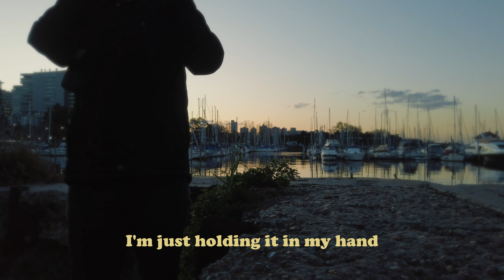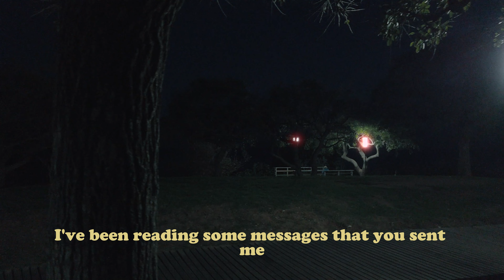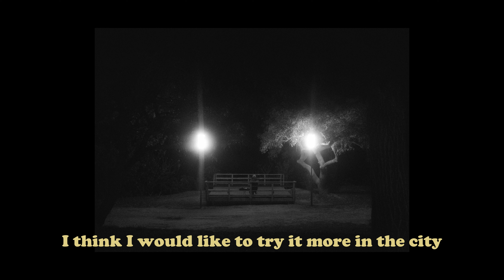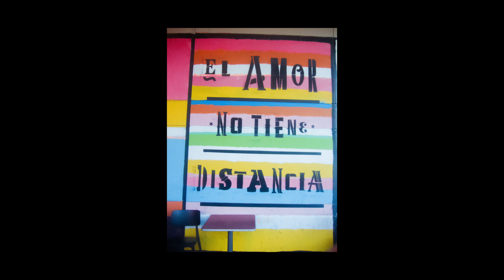Fotografía en las afueras de la ciudad con una point n shoot / Canon s90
Sony A7S
Sony 28mm F2
Sony FE 35mm F1.4 GM
Canon S90
Pro Mist 1/4

GERMAN AGUIRRE